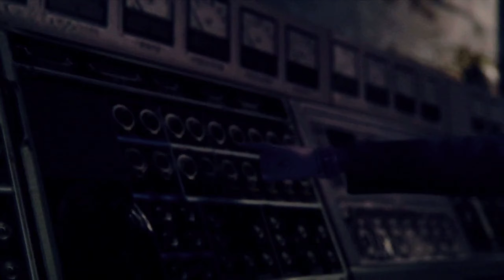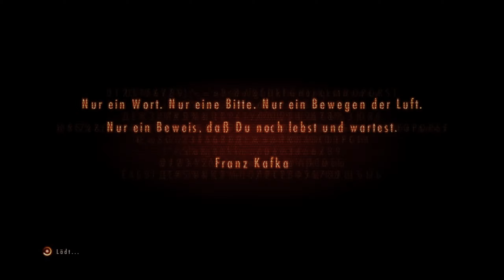RESIDENT EVIL: REVELATIONS 2 Gameplay Walkthrough Part 3 | Gehen sie zum Funkturm (FULL GAME)